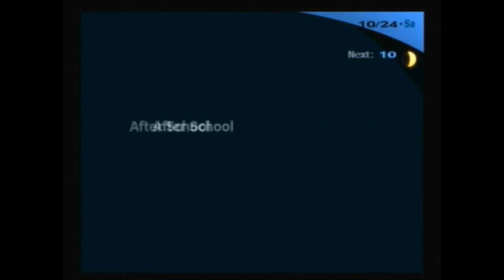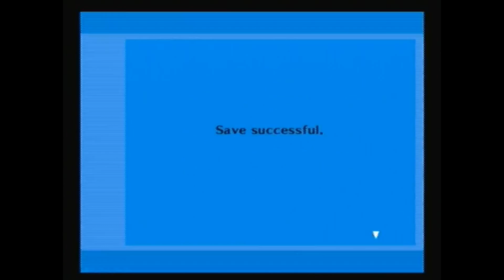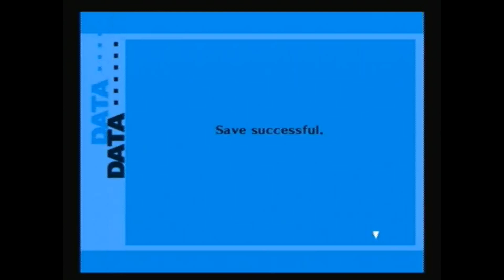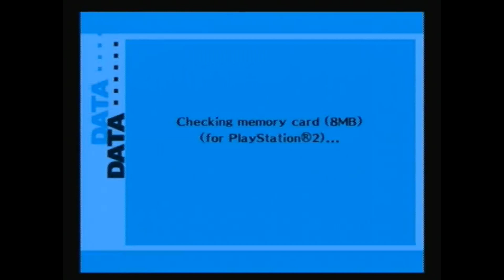P3 Finishing Yukari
Finally we can move on! The story is cute sure, but I have things that need done!